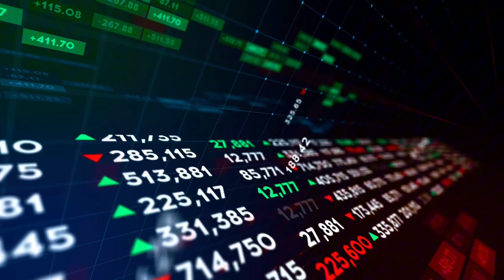ava coin listing date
@AVA-GOLDCOIN. Ava coin short story
Graphics from Pixabay
Sounds From Pixabay
A heartfelt thanks to all the creators at Pixabay